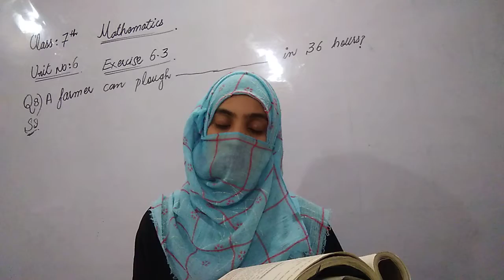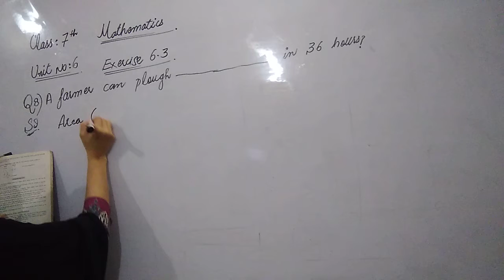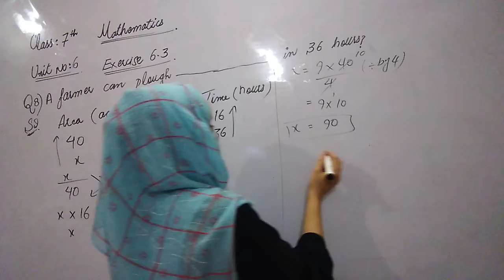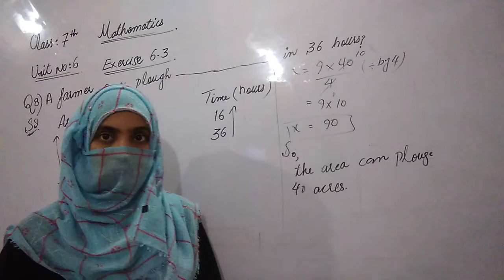class 7 lecture 51 Msths